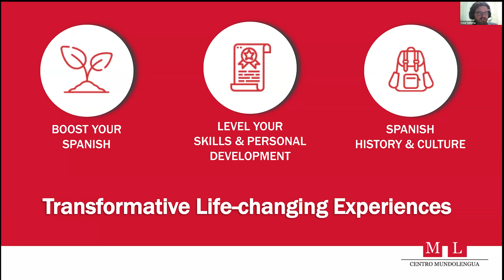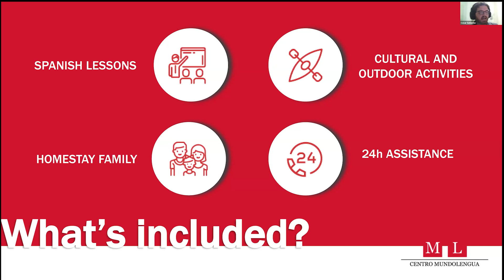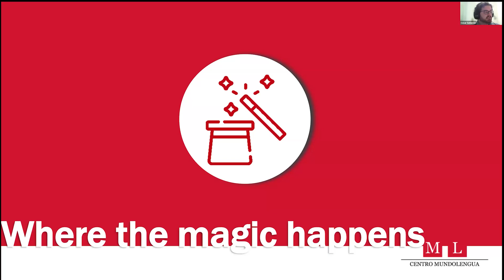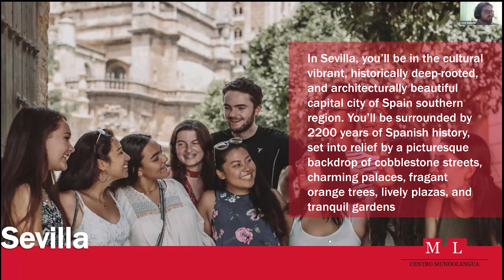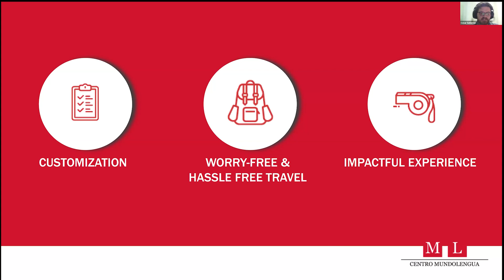Centro MundoLengua - TeenLife LIVE Summer Opportunities Virtual Fair April 2024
Explore a variety of summer opportunities for teens at TeenLife's LIVE Summer Opportunities Virtual Fair! Designed to mimic the energy of a traditional fair, our speakers are here to introduce you to enriching summer avenues for students.

Interested in being a presenter at the next fair? to learn more.